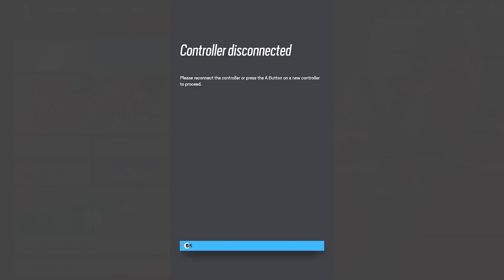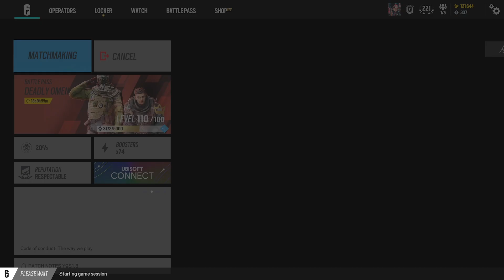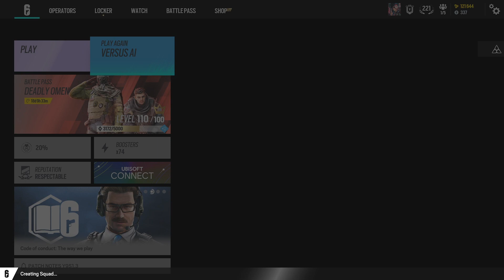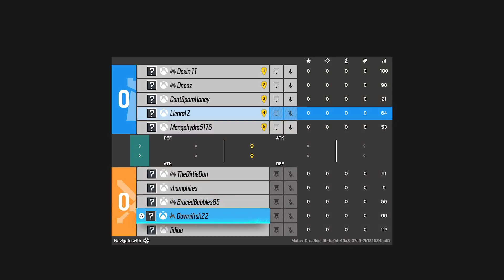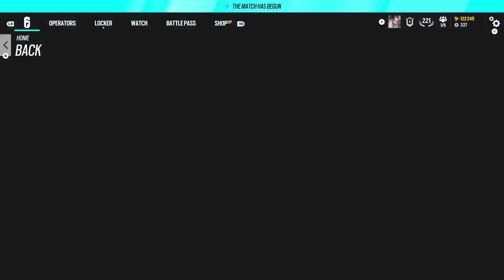Shredder vs R6 😜